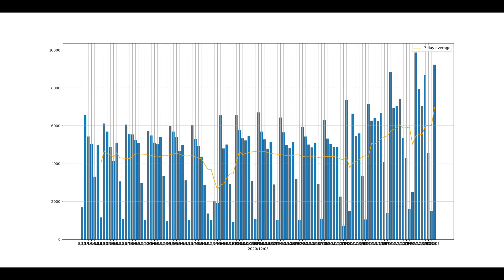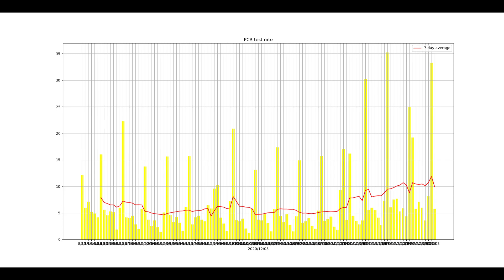東京都新型コロナウィルスの感染状況12月3日速報版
東京都発表PCR検査陽性者確認数と検査人数、陽性率。
2020年12月3日速報版